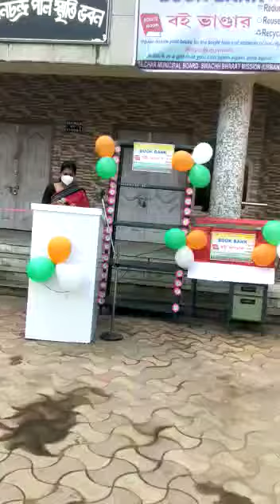DC Keerthi Jalli